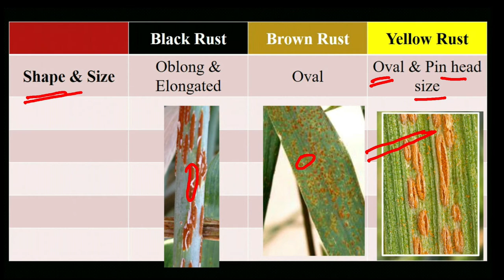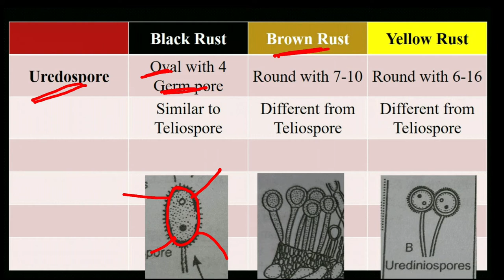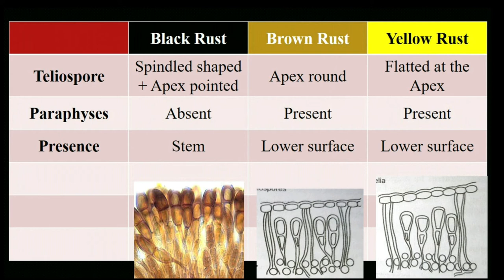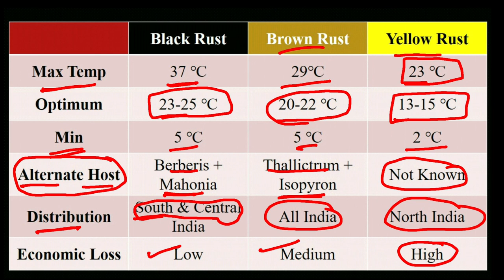How can you identify wheat Rust | Stem, Leaf and Yellow Rust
● Course title - Diseases of horticultural and field crops II (Rabi Crops)

● We mainly Focused on diseases mentioned in ICAR- fifth dean committee UG-BSc syllabus
● Diseases are described in the following important points -
● Causal organism – what is the cause of symptoms
● Disease cycle –the chain of events which involved in disease development, such as contact, inoculation, host recognition, penetration, infection, invasion, movement, growth development, reproduction, spread, dissemination, survival
● Etiology – study about the cause of the disease, whether its caused by fungus, bacteria, virus or any other physiological disorder.
● Management – we should always adopt integrated disease management practices, which includes –
● Cultural practices – crop rotation, irrigation management, fertilizer management, sanitation, disease-free planting material, summer deep ploughing, soil solarization, rouging, destruction of crop debris, and weed host
● Biological practices – seed treatment, foliar application or soil application of biocontrol agents such as Trichoderma, Pseudomonas or Bacillus
● Mechanical practices – removal of infected plant host from field
● Physical practices – flooding of filed, burning of crop debris
● Chemical control - seed treatment, foliar application or soil application of chemicals such as Mancozeb, Metalaxyl, Captan, Bavestin, Tricyclozole, Hexaconazole, Plantavax. Vitavax, Bordeaux mixture

6. Introduction to Principles of Plant Pathology by R S Singh